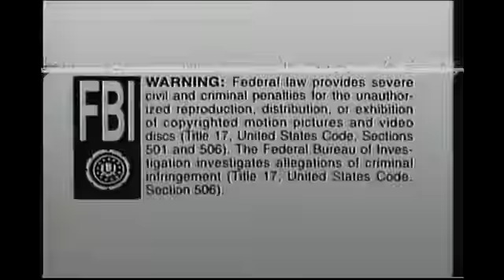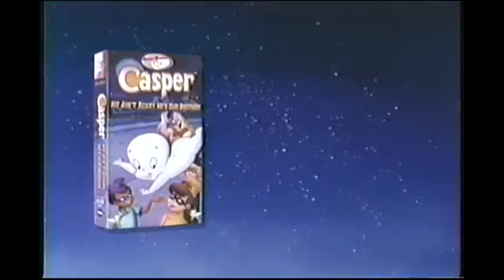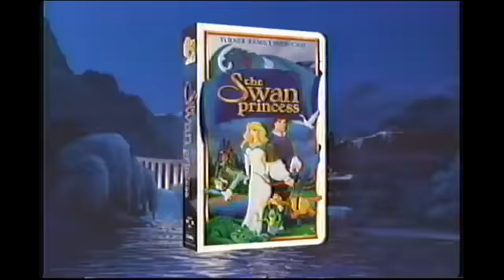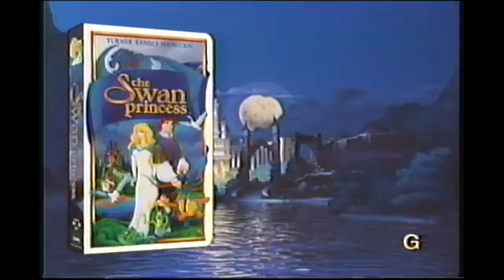Opening to The Halloween Tree 1995 VHS